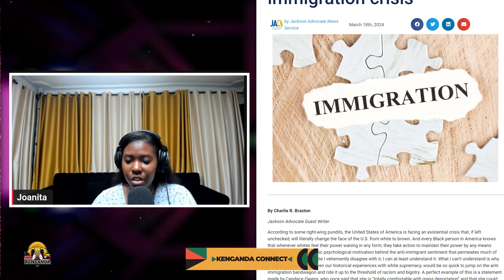Why African Americans Are PISSED About The Migrant Crisis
Welcome back to kenganda, on today's episode we have Charlie a journalist from Jackson Mississippi  he discuses why some black are anti-immigration.

  / kengandanation
  / kengandanation
  / kengandanation
  / joanitamaaya